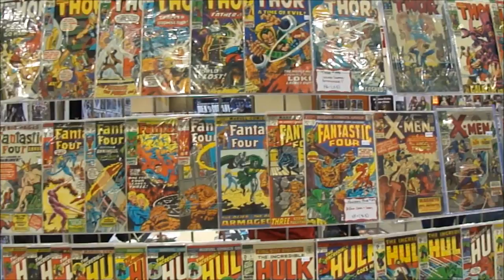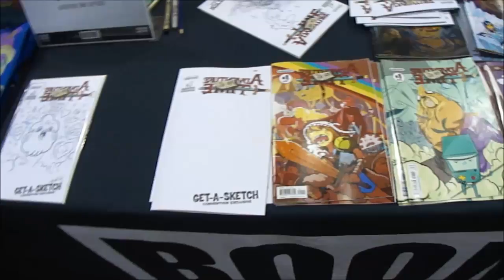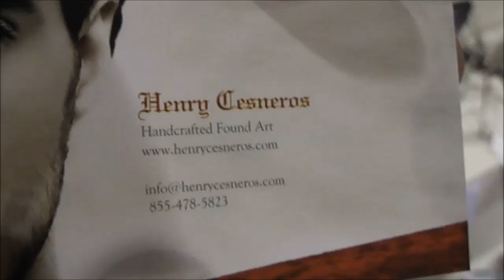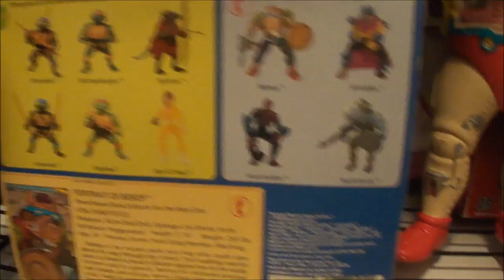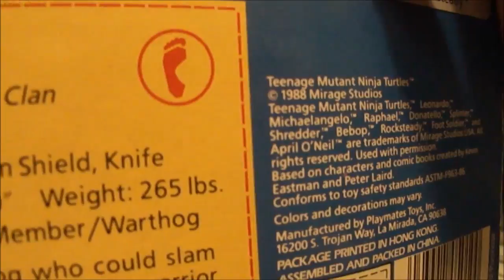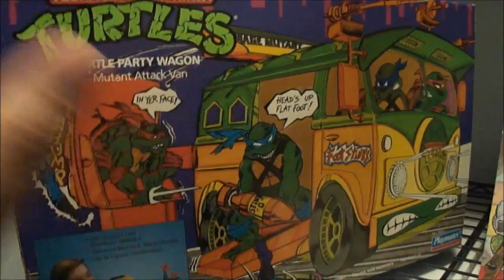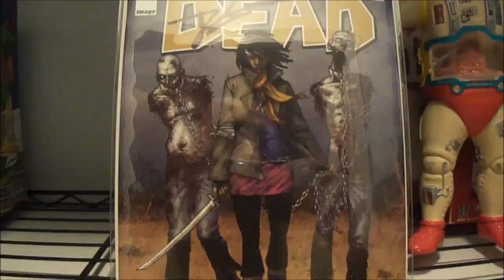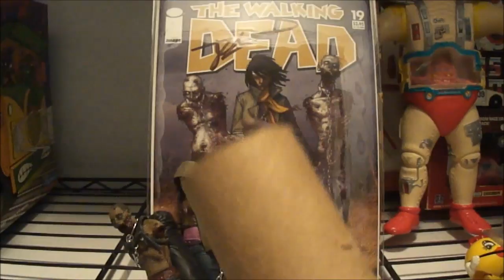Amazing Arizona Comic Con 2014 (My Experience)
Stuff I bought and saw at my local comic book convention.
Robert Kirkman, Michonne, and others at the Amazing Arizona Comic Con.